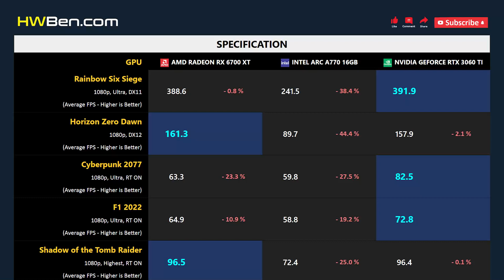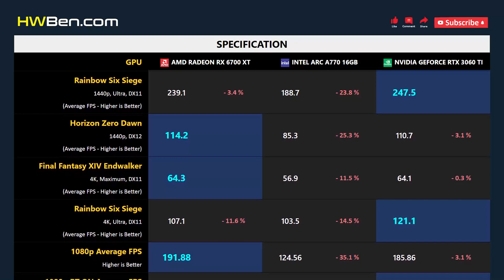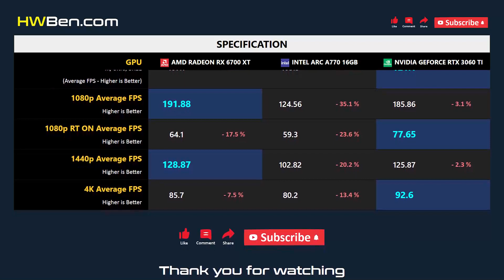RX 6700 XT vs ARC A770 16GB vs RTX 3060 TI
AMD RADEON RX 6700 XT vs INTEL ARC A770 16GB vs NVIDIA GEFORCE RTX 3060 TI - Gaming 1080p 1440p 4K

SYSTEM SPECS
CPU : Intel Core i7 12700KF
Motherboard : MSI Z690 Unify
RAM : 32GB DDR5-6000
CPU Cooler : AIO 360 Liquid
OS : Windows 11
ReBar : ON

GAMING BENCHMARK
1 - Cyberpunk 2077
2 - F1 2022
3 - Total War: Warhammer 3 Battle
4 - Rainbow Six Siege
5 - Horizon Zero Dawn
6 - Shadow of the Tomb Raider
7 - Final Fantasy XIV Endwalker